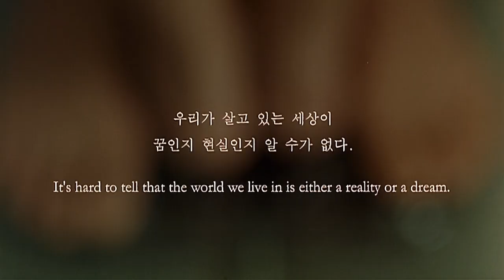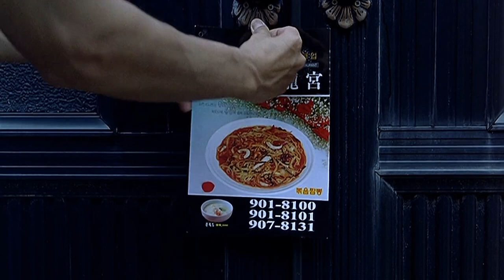3-Iron (2004) kchad squats in guy's crib & klaps his wife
3-Iron Synopsis: A drifter lives in people's houses while they are away and repays them by doing chores for them. His life changes when he meets a beautiful woman who wants to escape her unhappy marriage.

Ta mucho,

g.c.